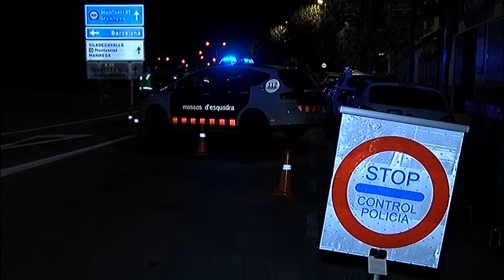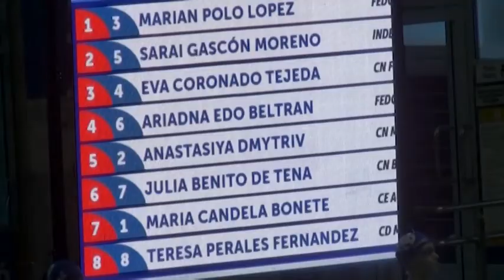Informatiu Vespre dilluns 23-08-2021 de Canal Terrassa